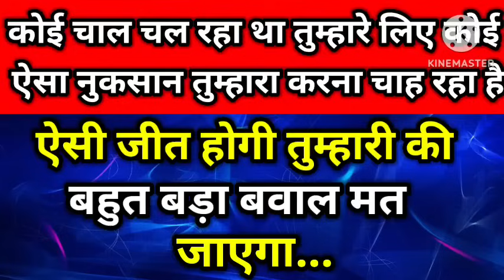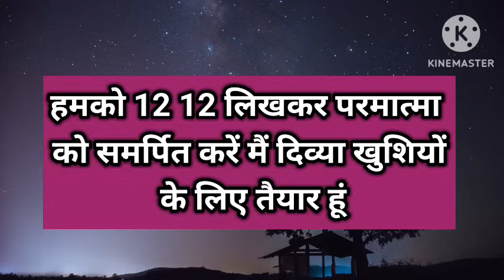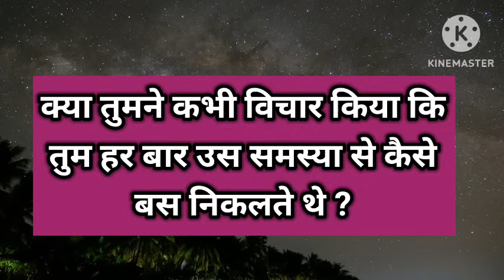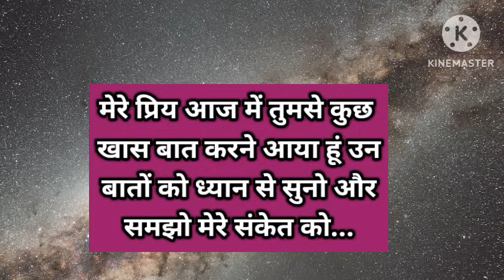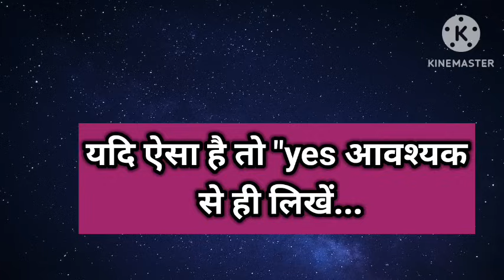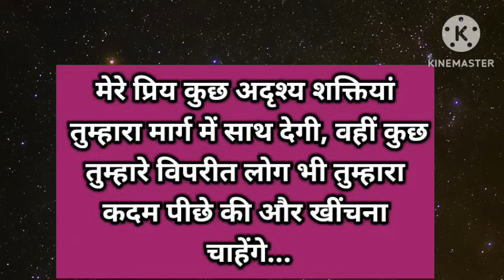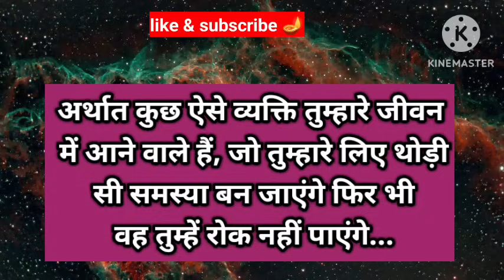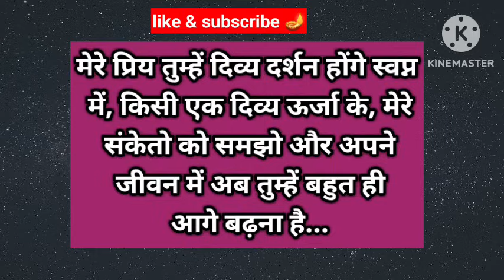ऐसी जीत होगी तुम्हारी की बवाल मच जाएगा 🚩।। Universe message